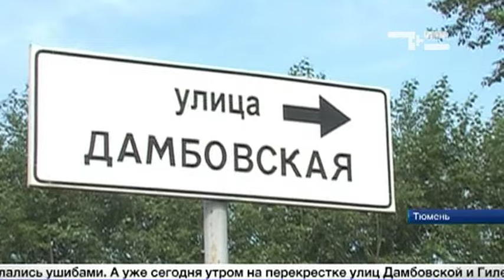«ГАЗель» вылетела на тротуар, пострадали 3 пешехода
3 пешехода пострадали накануне в областном центре в результате ДТП. На улице Республики «ГАЗель» пробила ограждение и выскочила на тротуар. Так водитель пытался избежать столкновения. Он не заметил, что перед ним притормаживают машины. В итоге мужчина был госпитализирован с тяжелыми травмами, девушки отделались ушибами. А уже сегодня утром на перекрестке улиц Дамбовской и Гилевской пьяный водитель «Хёндэ» тоже не успел затормозить и врезался в стоящий «Киа». Ушиб головы получила 27-летняя беременная пассажирка «Киа».